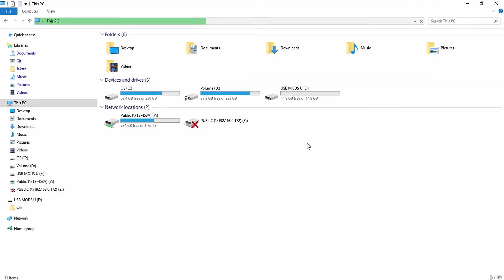[Black Ops 2 Wii U] Bullyvolution U Mod Menu Release + Mod Injector Installation Tutorial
(Note: You actually need to buy the mods)

Below are all the links to get started. It also works on firmware 5.5.1 :)